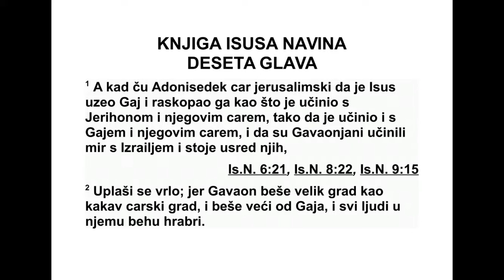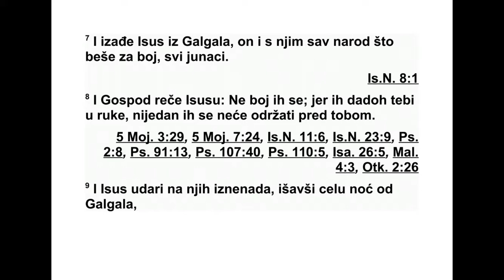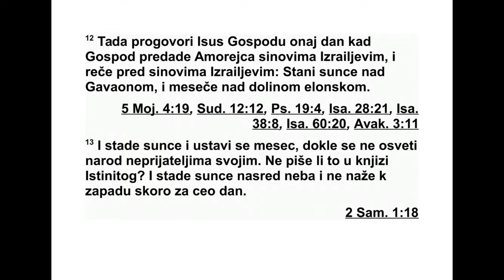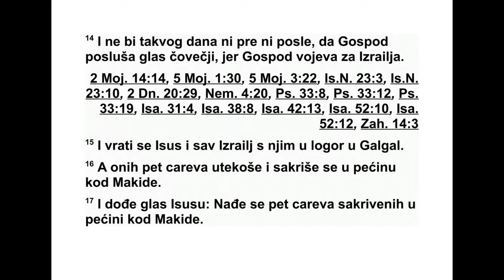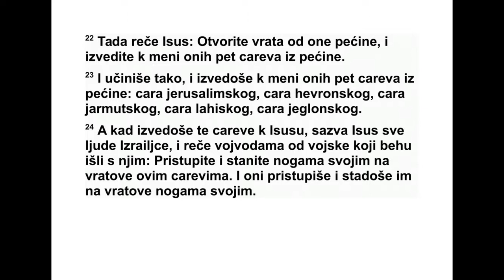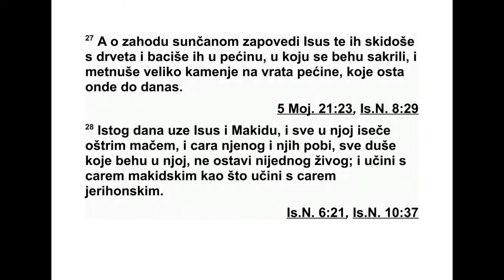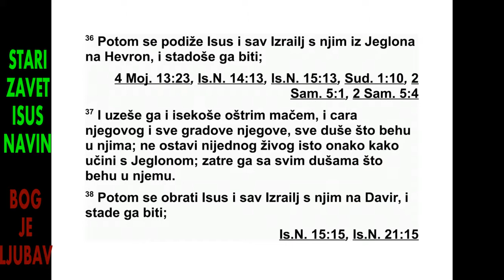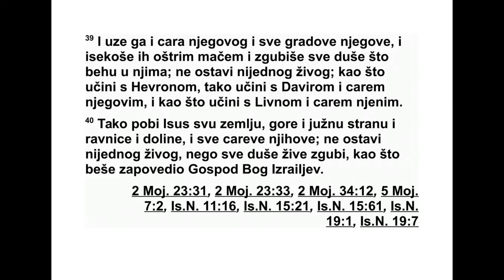ISUS NAVIN DESETA GLAVA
10 Адониседек, цар Јерусалима, чуо је да
је Исус освојио Гај и уништио га, да је Гају и
његовом цару учинио исто што и Јерихону и
његовом цару и да су становници Гаваона
склопили мир с Израелцима и да живе међу
њима. 2 Он се тада много уплашио, јер је Га -
ваон био велики град, попут неког царског
града, и био је већи од Гаја, а сви мушкарци
у њему били су храбри ратници. 3 Зато је
Адониседек, цар Јерусалима, овако поручио
Оаму, цару Хеврона, Пираму, цару Јармута,
Ја фији, цару Лахиса, и Давиру, цару Јег ло -
на: 4 „Дођите и помозите ми да нападнемо
Гаваон јер је склопио мир са Исусом и са
Израеловим синовима.” 5 Пет аморејских ца -
рева, цар Јерусалима, цар Хеврона, цар Јар -
мута, цар Лахиса и цар Јеглона, окупили су
се са свом својом војском и улогорили се ис -
пред Гаваона, а затим га напали.
6 Тада су људи из Гаваона поручили Исусу,
који је био у логору у Галгалу: „Немој да
твоја рука ускрати помоћ твојим робовима.
Дођи брзо, спаси нас и помози нам, јер су се
сви аморејски цареви који живе у брдима уд -
ружили против нас.” 7 Исус је кренуо из Гал -
гала заједно са свим ратницима и свим храбрим
јунацима.
8 Тада је Господ рекао Исусу: „Не бој их се,
јер их дајем теби у руке. Ниједан од њих не -
ће се одржати пред тобом.” 9 Исус их је из -
ненада напао, након што је целу ноћ ишао
из Галгала. 10 Господ их је смео пред Из ра -
елцима, тако да су им код Гаваона нанели
ве лики пораз, а затим су их гонили по успону
према Вет-Орону и тукли их све до Азике
и Макиде. 11 Док су у бегу пред Израелцима
били на низбрдици код Вет-Орона, Господ је
с неба бацао на њих крупан град све до Ази -
ке, тако да су изгинули. И више их је изгину -
ло од града, него што су их Израелови синови
побили мачем.
12 Тог дана, када је Господ предао Амореје
Израеловим синовима, Исус се обратио Гос -
поду и пред Израелцима рекао: „Стани, сун -
це, над Гаваоном и ти, месече, над ајалонском
долином!”
13 И сунце је стало, а и месец се зауставио
док се народ није осветио својим непријатељима.
Зар то није записано у Јашаровој*
књи зи? Сунце је стајало насред неба и скоро
цео дан није журило да зађе. 14 Таквог дана
није било ни пре ни после, да је Господ тако
послушао глас човека, јер се Господ борио
за Израел.
15 Затим су се Исус и сви Израелци вратили
у логор у Галгал.
16 У међувремену, оних пет царева побегли
су и сакрили се у пећину код Макиде. 17
Исусу је било јављено: „Она петорица царева
нађени су како се крију у пећини код Ма -
киде.” 18 Тада је Исус рекао: „Наваљајте ве -
лико камење на улаз у пећину и поставите
код ње људе да их чувају. 19 А ви не стојте
већ гоните своје непријатеље и ударите их с
леђа. Не дајте им да уђу у своје градове, јер
вам их Господ, ваш Бог, даје у руке.”
20 Исус и Израелови синови задали су им
велики пораз и сасвим их потукли, а они који
су ипак преживели побегли су и ушли у ут -
врђене градове. 21 Тада се цео народ у ми -
ру вратио код Исуса у логор у Макиди. Више
се нико није усудио да ишта лоше каже против
Израелових синова. 22 Тада је Исус ре -
као: „Отворите пећину и доведите ми из ње
оних пет царева.” 23 Они су тако учинили и
довели му из пећине оних пет царева: цара
Јерусалима, цара Хеврона, цара Јармута, ца -
ра Лахиса и цара Јеглона. 24 Кад су довели
те цареве пред Исуса, он је позвао све Из ра -
елце, а заповедницима војске који су били с
њим рекао је: „Приступите и станите ногама
ИСУС НАВИН 9,20 - 10,24 172
*10,13 „Јашар” значи „праведник, честити”.
на вратове ових царева.” Они су приступили
и стали им ногама на вратове. 25 Тада им је
Исус рекао: „Не бојте се и не плашите се. Бу -
дите храбри и јаки, јер ће овако Господ учинити
свим вашим непријатељима против ко -
јих ратујете.”
26 Затим их је Исус ударио и погубио, а он -
да их је обесио на пет дрвета где су остали
да висе до вечери. 27 Пре него што је сунце
зашло, Исус је заповедио да их скину са стубова
и баце у пећину у коју су се пре тога са -
крили. Затим су на улаз у пећину ставили ве -
лико камење, које тамо стоји све до данас.
28 Тог дана Исус је освојио Макиду и све у
њој побио оштрицом мача. Њеног цара погубио
је заједно са свим душама које су биле у
њој. Никоме није поштедео живот. Тако је
ца ру Макиде учинио исто што и цару Јери -
хона.